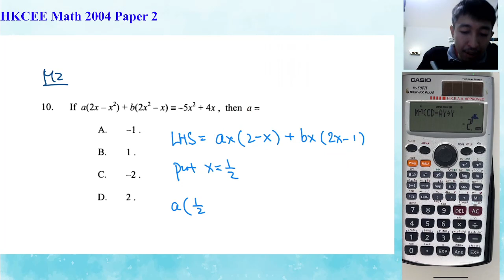HKCEE 2004 Paper 2 Q10 Identities